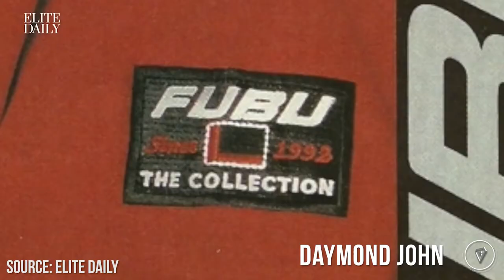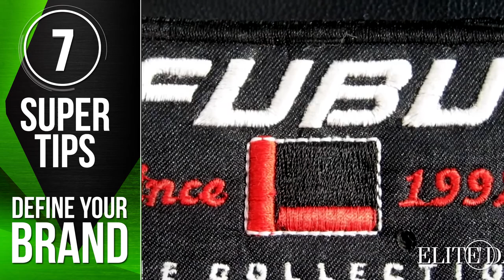Daymond John | 7 Super Tips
Daymond John Tips: 7 Super Tips from Daymond John.

Each week we find the world's top thought leaders and hand select their top 7 Super Tips to unleash your inner superpower. This week's tips are from Daymond John.

HOT 97

Erik Qualman is an American author of Socialnomics, Digital Leader, How to Sell on LinkedIn What happens in Vegas Stays on Campus for students and What Happens in Vegas Stays on YouTube. In 2010, Socialnomics was a Book of the Year finalist as voted on by the American Marketing Association. Aside from being an author, Qualman is also a professional keynote speaker, speaking in 49 countries and reaching 25 Million people this decade. Leading the charge on Digital Leadership Qualman continues to teach on all things digital. Prior to his writing and speaking career, Qualman worked in online marketing and eBusiness functions at Cadillac & Pontiac, AT&T, Yahoo, EarthLink, and Travelzoo as their head of marketing.